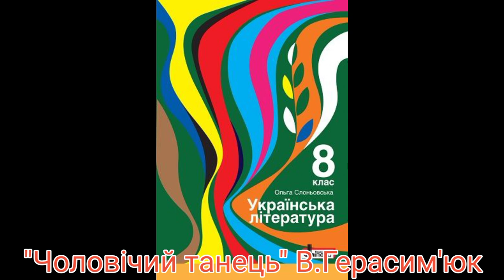"Чоловічий танець"//В.Герасим'юк//8 клас Слоньовська.